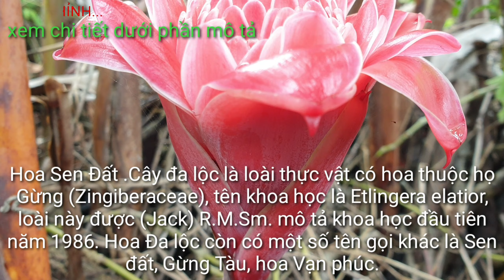182-Hoa sen đất,vạn lộc. gừng hoa đỏ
Hoa sen đất, vạn lộc. gừng hoa đỏ # đại khấu
Cây đa lộc
Cây đa lộc cây có tên gọi khác là đậu khấu. Đây được coi là một trong những loại hoa quý thể hiện cho sự sang trọng, quý phái. Hoa cây đa lộc được dùng trong các lễ đón nguyên thủ quốc gia, hay những dịp quan trọng
Đặc điểm chung của cây đa lộc
Tên thường gọi: cây đa lộc
Tên gọi khác: cây đậu khấu, sen đất, gừng tàu, vạn phúc
Tên khoa học: Etlingera elatior
Họ:  Zingiberaceae
Nguồn gốc xuất xứ: tại Thái Lan
Ý nghĩa phong thủy của cây đa lộc

Cây đa lộc thể hiện cho sự sang trọng, quý phái

Công dụng của cây đa lộc

Cây được trồng thành từng bụi để trang trí tại sân vườn, biệt thự, dọc lối đi… Hoa cây đa lộc được sử dụng trong những dịp quan trọng